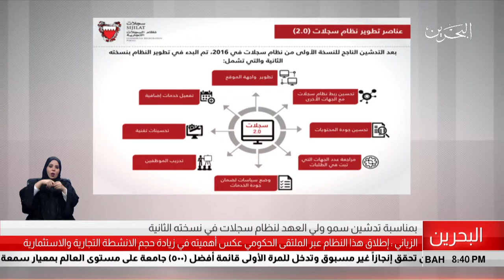البحرين مركز الأخبار : بدأ إنطلاق نظام سجلات في نسخته الثانية 31-10-2018